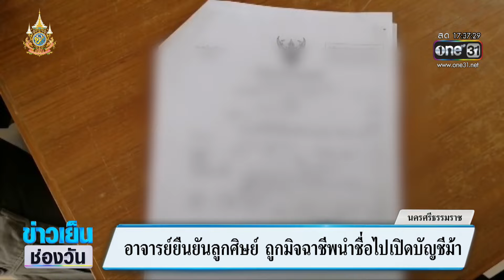นักศึกษาสาวร้องทุกข์ ทำโทรศัพท์หาย ก่อนเจอหมายเรียกบัญชีม้า | ข่าวเย็นช่องวัน | สำนักข่าววันนิวส์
นักศึกษาสาวที่นครศรีธรรมราช ต้องพาพ่อแม่ไปร้องขอความช่วยเหลือจากอาจารย์ หลังนั่งเรียนอยู่ดี ๆ กลับถูกหมายเรียกจากตำรวจข้ามภาคถึง 2 หมาย คาดว่าเป็นฝีมือของมิจฉาชีพที่เอาข้อมูลของเธอไปเปิดบัญชีม้า